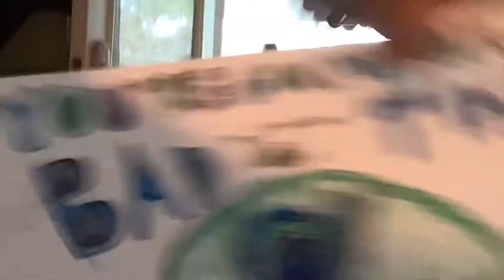i dont know what these are called